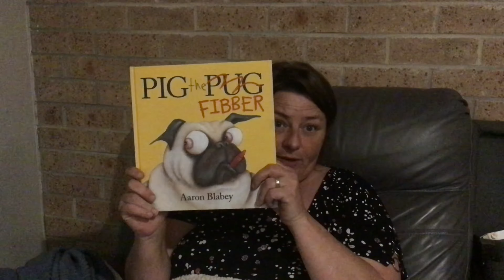Book Week - Pig the Fibber read by Mrs Lyle